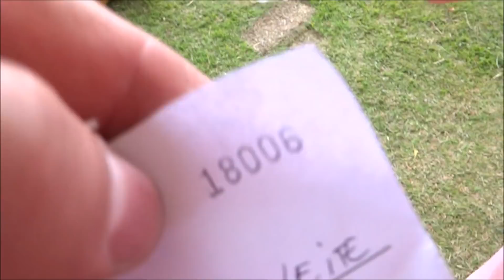Serra Bugs Air Cooled - Edição 2017 - 1ª parte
Saudações, nobres e queridos amigos!! Este foi o 3º anual Serra Bugs Air Cooled, edição 2017. Sucesso total. Dois dias de evento! Não perca os demais partes deste vídeo!!!
Abraço a todos! Sandro Leite